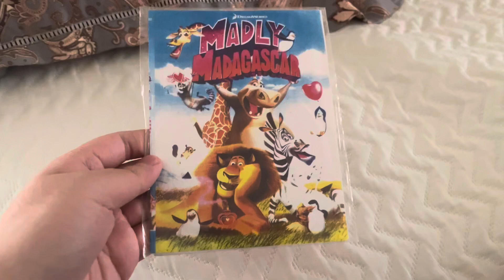Happy 11th Anniversary of Madly Madagascar